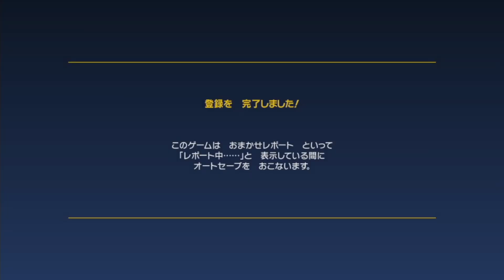キャラメイクだけで楽しいポケモン新作【ヒューガのポケットモンスター スカーレット ポケモンsv】ストーリー実況PART1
10〜15年ぶりのポケモンを遊んでいきます！事前情報はオープンワールドって事と自由度が高いって事だけは仕入れてる。
ポケモンの投稿は木曜、金曜、土曜の週3で投稿していきます！

【ヒューガ】ポケットモンスター スカーレット